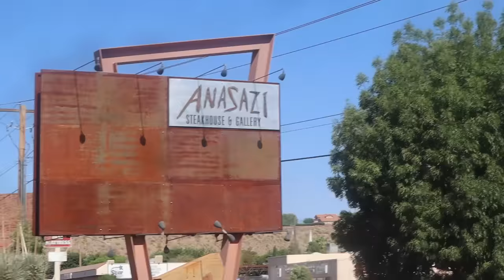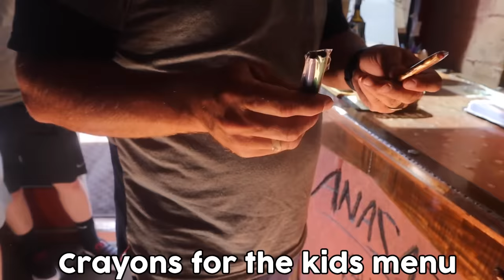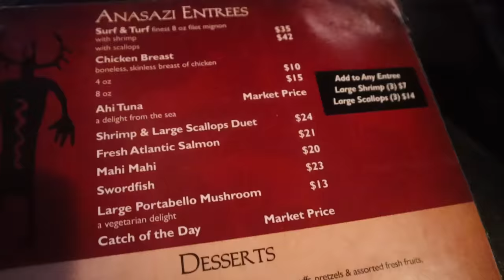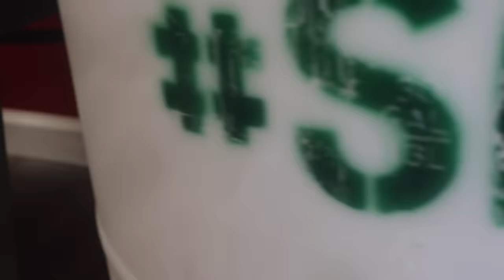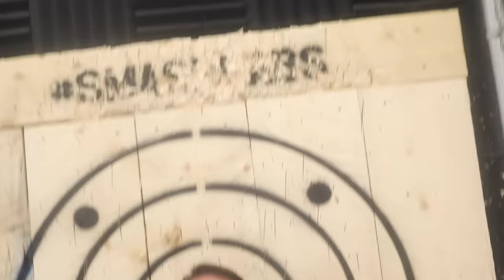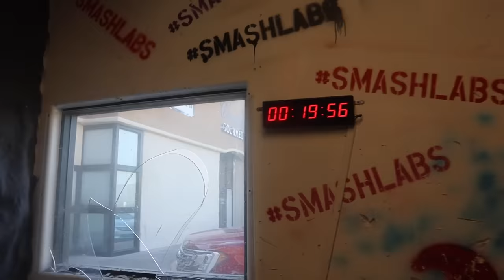MEET LiLee's... *PARENTS CRASH Teens FIRST DATE?! 😳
BoyFriend awkward FirstDate We have an IDEA to get to know LiLee's "FRIEND" better! Most Awkward Video yet!!

MOM- Tiffany
DAD- Benji
OUR KIDS: